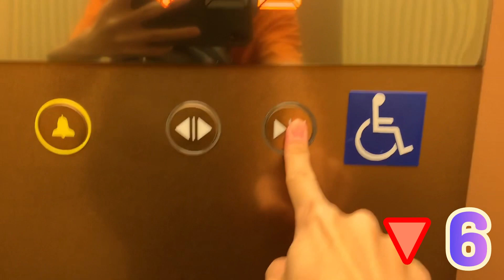［日文］索拉利亞西鐵飯店台北西門 三菱電梯（出口-左）Mitsubishi Elevator, Solaria Nishitetsu Hotel, Taipei, Taiwan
🇹🇼🇺🇸🇯🇵，1.5 m/s